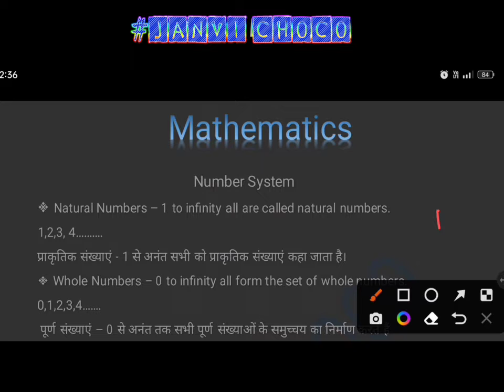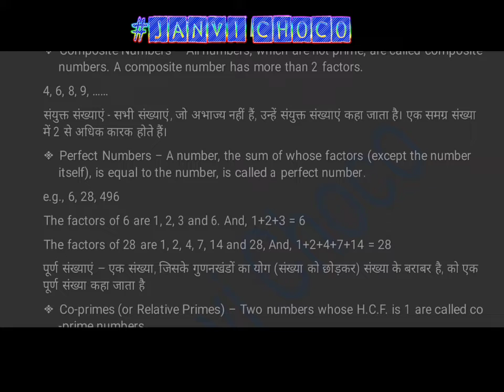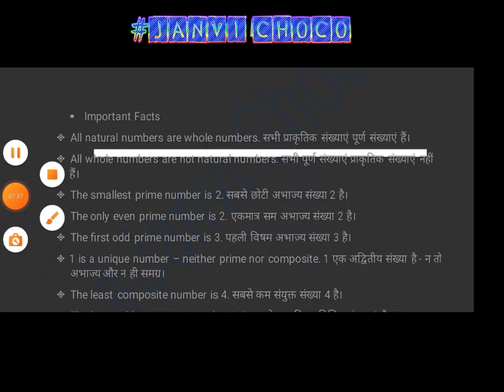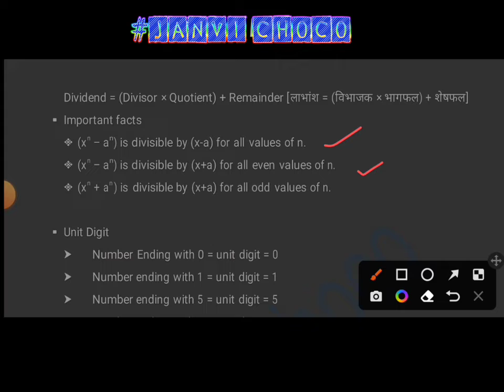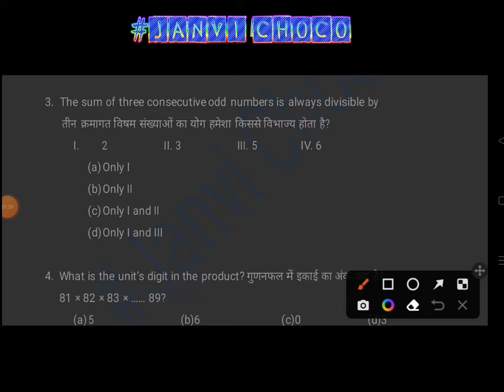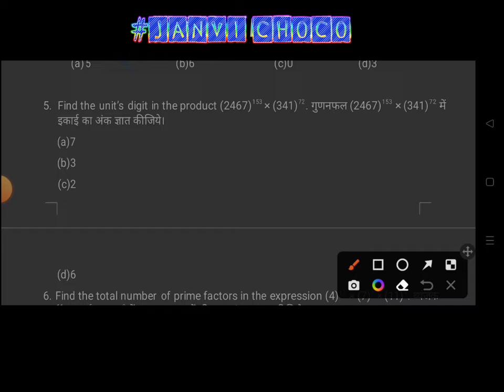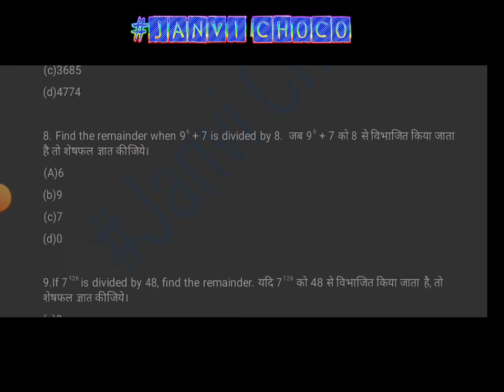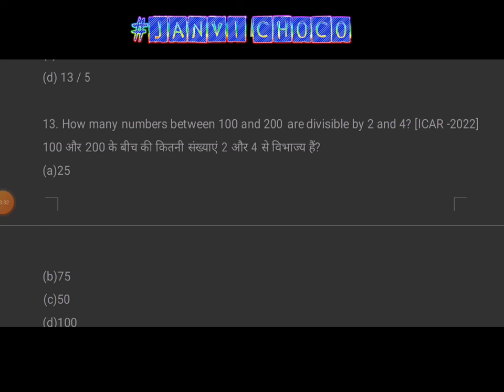Maths Number System| Tele link in description 👇👇